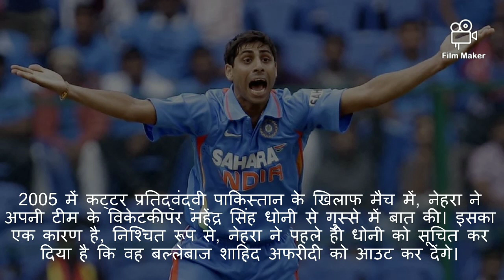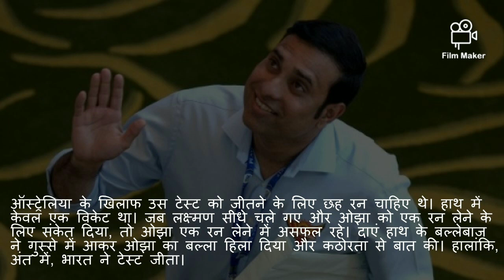शीर्ष 5:भारतीय क्रिकेटरों ने क्रिकेट के मैदान पर अपना आपा खो दिया | Indian cricketers lost temper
TOP 5:
Indian cricketers who lost their temper on the cricket field
शीर्ष 5:भारतीय क्रिकेटरों ने क्रिकेट के मैदान पर अपना आपा खो दियाI